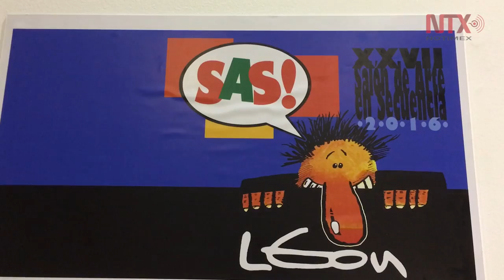Salón de caricaturas más antiguo del país se exhibe en Tijuana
La exhibición muestra propuestas de humor y el sarcasmo de talento local nacional e internacional